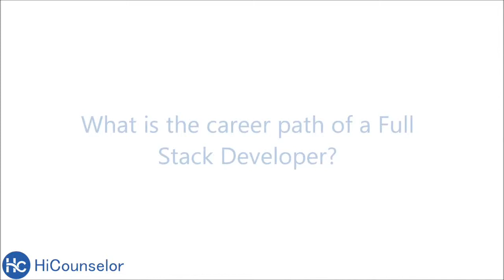What Is The Career Path Of A Full Stack Developer?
Steve Tucker explains all the domains attached to the full stack developer career. The industry expert here tells us how the full stack developer career starts. He begins to explain that the full stack developer career begins with a term called 'entry point' and shared his experiences in pursuing a full stack developer career.

to connect 1:1 with the industry experts and company insiders